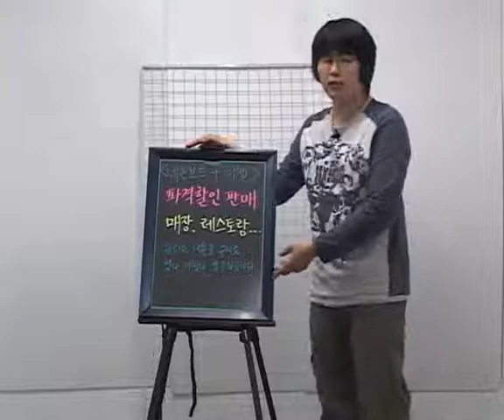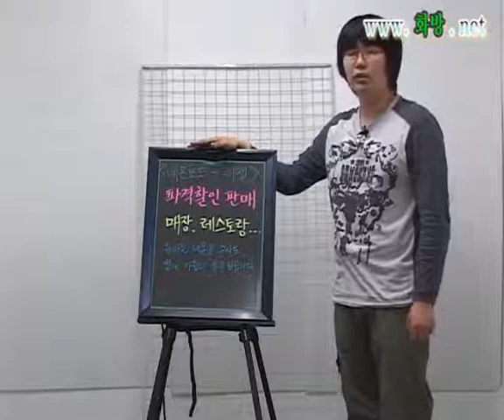야외스케치 겸 실내용4다리 접이식 이젤HBN-250(최대거치: 130cm)